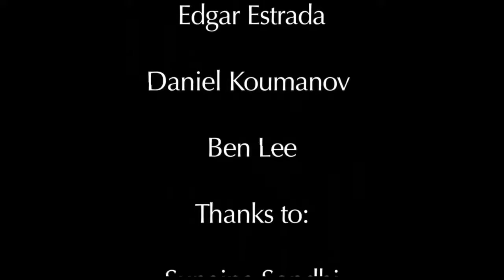The Hidden Cost of Becoming 'American'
*viewable live online the evening of CenterScene programs with internet access.